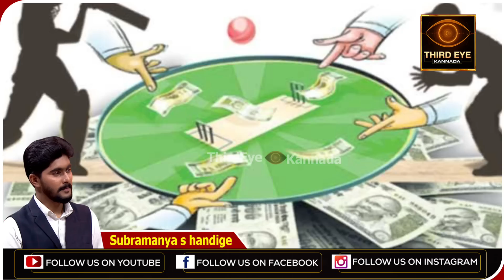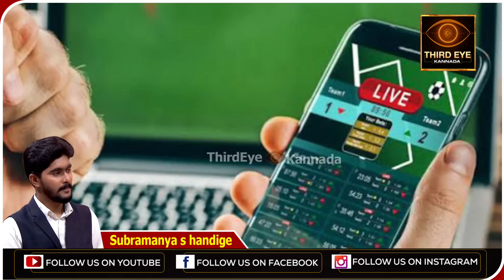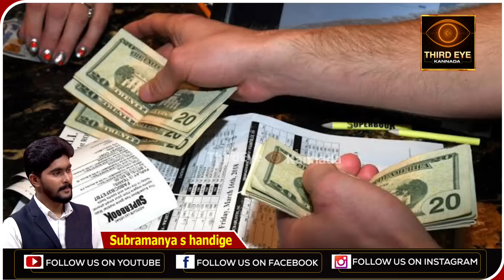IPL ಬೆಟ್ಟಿಂಗ್ ಆಡಿ ಹೆಂಡ್ತಿ,‌‌ ಮಕ್ಕಳನ್ನ ಬೀದಿಗೆ ತಂದ ಗಂಡ- 18 ಲಕ್ಷ ಸಾಲ ಮಾಡಿ ಎಸ್ಕೇಪ್- IPL betting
ಐಪಿಎಲ್ ಬೆಟ್ಟಿಂಗ್ ಇಂದ ಇಲ್ಲಿ ಓರ್ವ ವ್ಯಕ್ತಿ ಬರೋಬ್ಬರಿ 18 ಲಕ್ಷ ಸಾಲ ಮಾಡಿದ್ದಾ‌ನೆ. ಇದ್ದ ಕಾರು, ಸೈಟ್ ಎಲ್ಲವನ್ನೂ ಮಾರಾಟ ಮಾಡಿದ್ದಾನೆ. ಇದೀಗ ಆತನ ಬೆಟ್ಟಿಂಗ್ ಚಟಕ್ಕೆ ಹೆಂಡತಿ ಮಕ್ಕಳು ಬೀದಿಗೆ ಬರುವಂತಾಗಿದೆ. ಆ ಕುರಿತಾದ ವಿವರ ಇಲ್ಲಿದೆ.